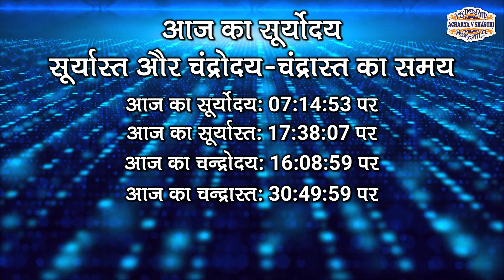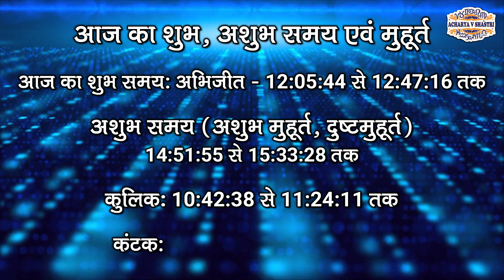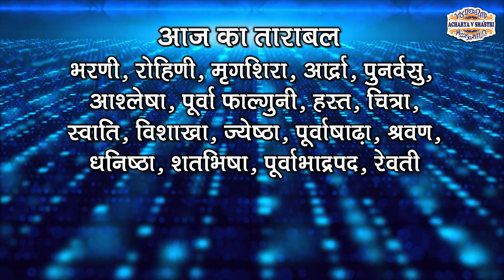Aaj Ka Panchang, 5 Jan 2023 आज का पंचांग Aaj ka Shubh Muhurt Thursday 2023 Online Panchang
AajKaPanchang Panchang TodayPanchang panchang आजकापंचांग DailyPanchang DainikPanchang AajKaPanchang5January2023 5January2023Panchang Amitjha DharmaShiksha Aaj Ka Panchang 5 January 2023 आज का पंचांग Aaj ka Shubh Muhurt Saturday 2023 Online Panchang 5 January 2023 ka Panchang by Acharya V Shastri.